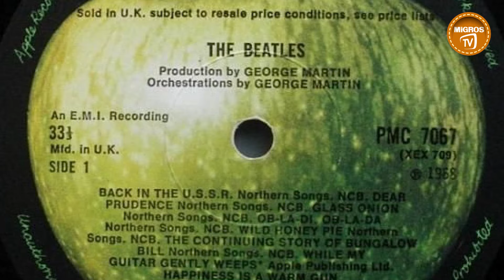Levent Erden ile Sanat Kafası : René Magritte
MigrosTV'den herkese merhabalar. Levent Erden ile Sanat Kafası programının bu bölümünde Belkçikalı gerçeküstücü ressam, akımın en önemli temsilcilerinden olan, düş ürünü temalarını işlediği resimlerinde komedi, korku, tuhaflık ya da ilginçlik kavramlarının bir karışımı gibidir. Hayatının bir döneminde reklam çizimleri de yapan oldukça ilginç birini ele alıyoruz; René Magritte

Migros Türkiye'de olmasını istediğiniz videoları yorum yazıp bir sonraki içeriğimizin ne olacağında bize ilham verebilirsiniz.

Levent Erden ile Sanat Kafası : René Magritte videomuzu beğendiyseniz Migros Türkiye'nin ilginizi çekebilecek diğer  videoları:

Programımızın ilk bölümümüzde teknolojinin getirdiği yeniliklerden biri olan ''Dijital Sanat Eserleri'ni'' yani NFT'leri konuştuk. Sizler de programımızın ilk bölümünü izlemek isterseniz hemen tıklayın

Programımızın bir diğer bölümünde ise tüm dünyanın konuştuğu harika dizi La Casa de Papel'i ve birçok noktada kendini gösteren Salvador Dali'yi konuşmuştuk. İzlemek için hemen tıklayın;